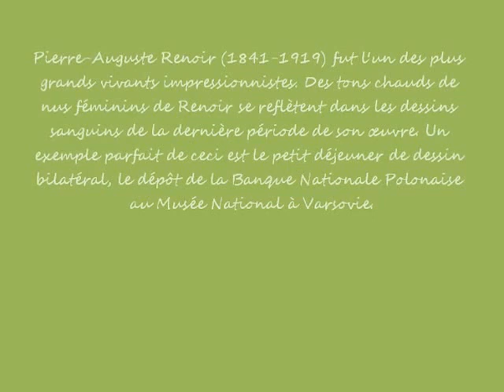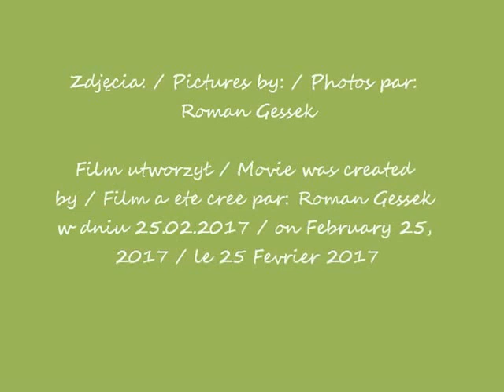2017 02 25 g 17 00 Muzeum Narod cz 2 urodziny Renoir CANON film 2535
176. rocznica urodzin mistrza Pierre-Auguste Renoir / 176th anniversary of the birth of master Pierre-Auguste Renoir /  176e anniversaire de la naissance du maître Pierre-Auguste Renoir
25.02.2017